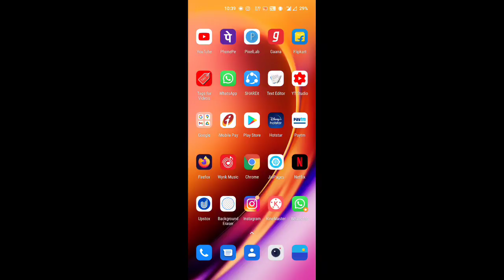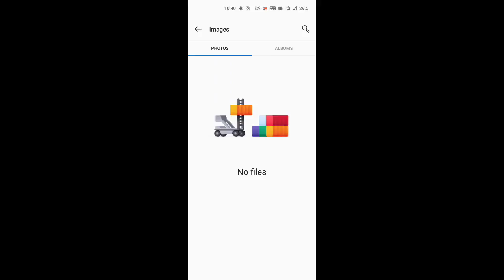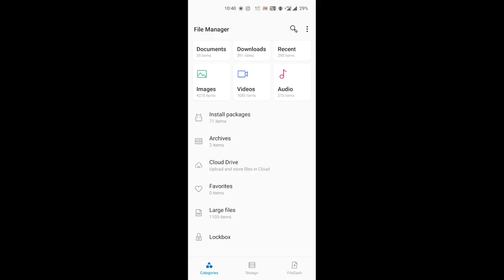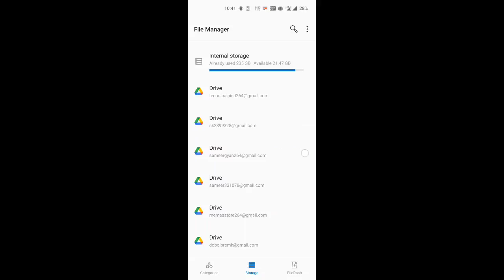How To Hide Photo And Video in OnePlus 9R , OnePlus 9R Hide Photo And Video